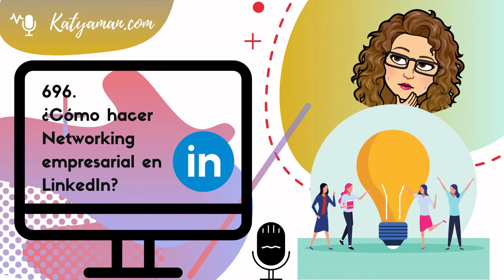696. ¿Cómo hacer Networking empresarial en LinkedIn?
¿Cómo aumentar tu comunidad en LinkedIn? y sobre todo hacer networking para conseguir negocios.

Invitarles a todas aquellos profesionales y empresas que deseen Guía en sus implementaciones de estrategias digitales les puedo ayudar con nuestros servicio de mentoría.

Volvemos con el tema de hoy, a propósito de la semana anterior que hablamos sobre la teoría de los 6 grados.

Hoy vamos a revisar que esta teoría puede acortarse a 3,5 grados dentro de la red social LinkedIn.

Ya sabemos que Linkedin es una red social de profesionales que te ayuda a crecer, ser conocido y reconocido como referente en tu sector para tu negocio B2B.

Ahora brindaremos algunos tips súper prácticos para aumentar ese networking que nos va ayudar a ampliar nuestra red de contactos, hacer alianzas estratégicas e iniciar conversaciones de ventas.

Tips para hacer networking en LinkedIn
Dedicarle al menos media hora al día a la red social
Crear contenido de calidad enfocado en tus avatares
Iniciar una conversación etiquetando a algunos contactos.
Revisar la información de tu feed
interactuar con tus contactos
Contestar mensajes y comentarios
Apalancarse de todas las notificaciones que te sugiere LinkedIn, como por ejemplo:
Felicitaciones por un nuevo puesto o nuevos estudios
Participar en conversaciones de tu sector
Unirte a foros
Asistir a webinars
Todo esto suma adicional de contar con un perfil pulido y trabajado, unirte a grupos dónde están tus avatares, implementar estrategias de atracción y prospección dentro de la plataforma.

Estamos a las órdenes para Asesorías puntuales de marketing digital para sus negocios o a su vez las consultorías para diseñar su estrategia de negocios y marketing digital

Gracias por estar al otro lado, porque sin ustedes esto no existiría,  gracias por seguir escuchando el podcast en las diferentes plataformas,  por sus valoraciones de 5 estrellas en iTunes,  sus me gusta y comentarios en ivoox,  por seguirnos en Spotify, en YouTube.

Excelente lunes.